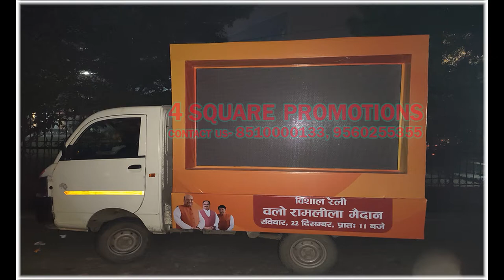POLITICAL VAN WITH PARTY